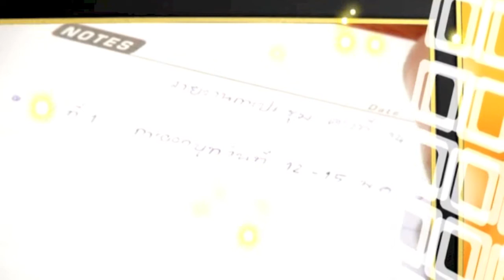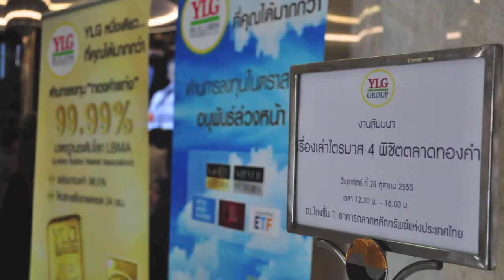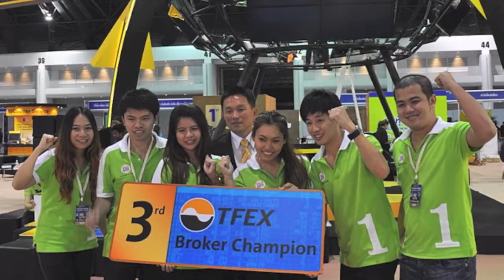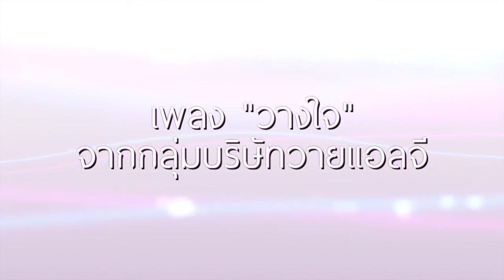เพลง "วางใจ" โดยกลุ่มบริษัทวายแอลจี